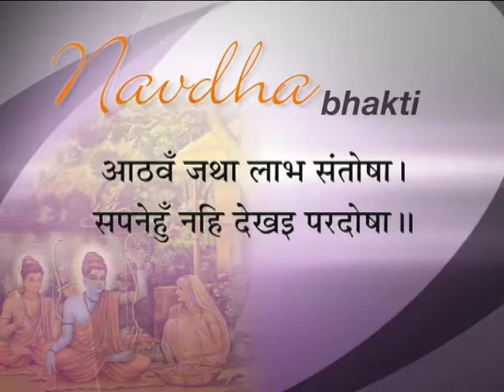Navdha Bhakti 08 , नवधा भक्ति _ श्रद्धेय डॉ. प्रणव पण्ड्या जी